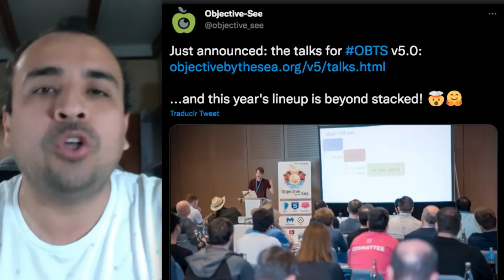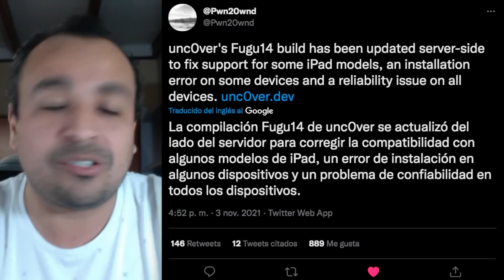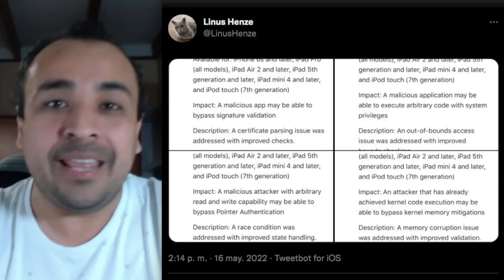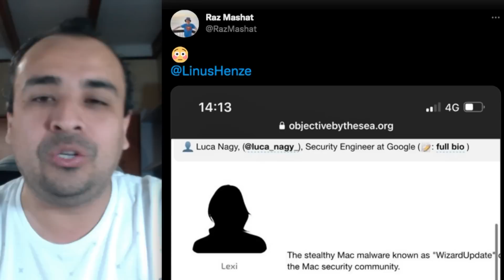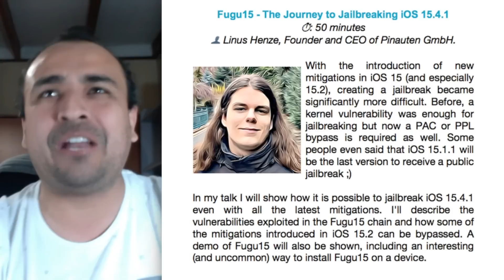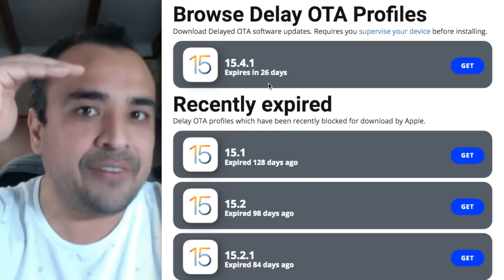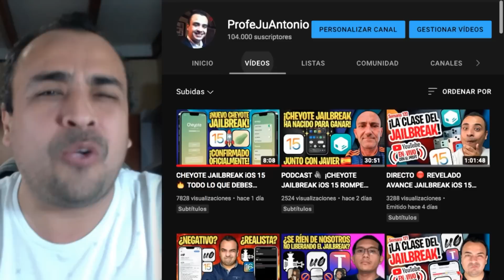FUGU15 JAILBREAK OFICIAL 🔥 GOLPEÓ LA MESA EL MAESTRO DEL UNTETHERED (Linus Henze)